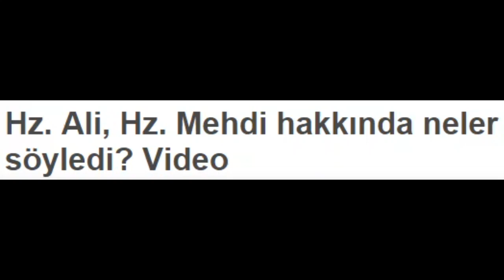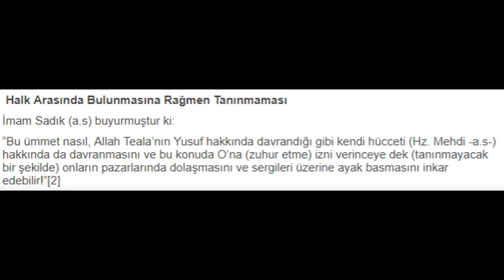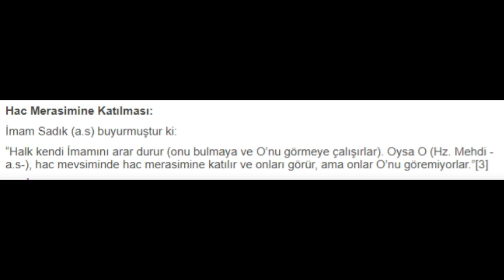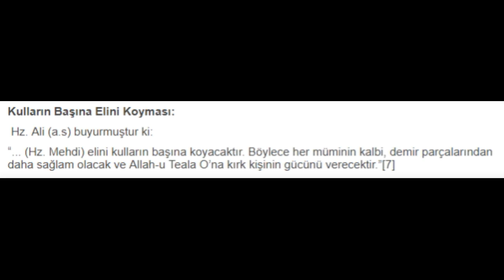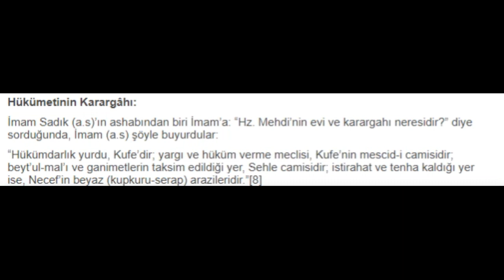HZ MEHDİ AŞKI - Hz Ali anlatıyor Kesinlikle İzleyin